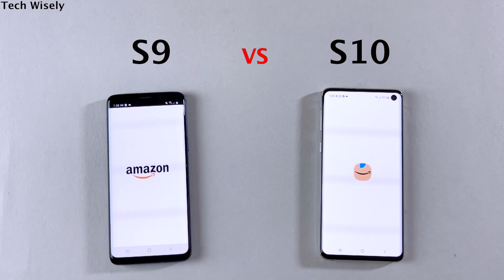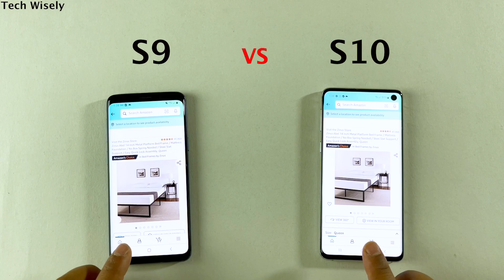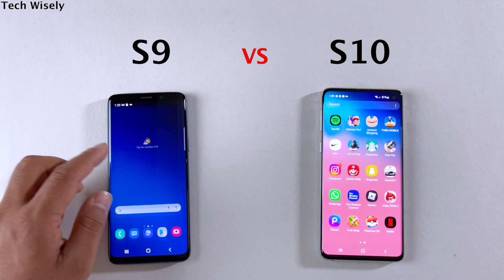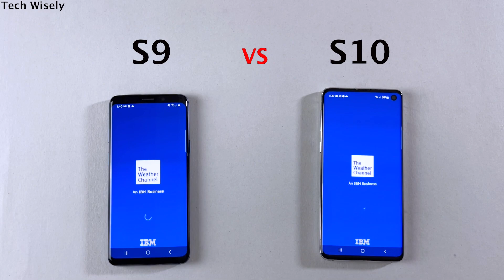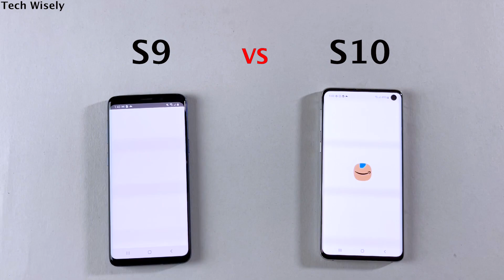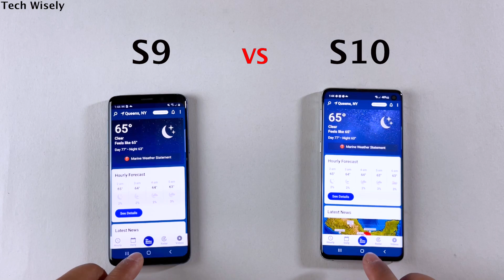SAMSUNG S9 vs S10 in 2022 - SPEED TEST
S10 (amazon)

S9 (amazon)